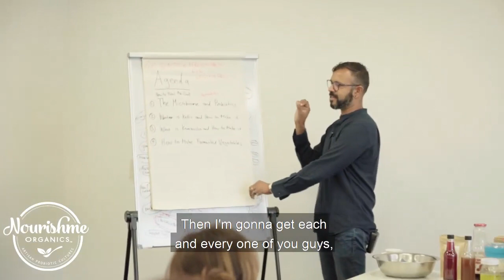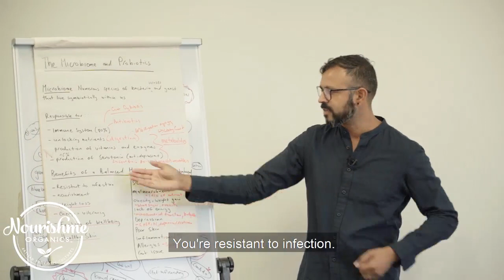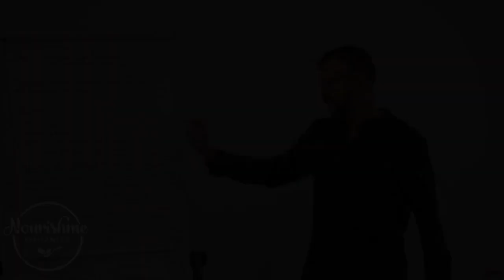Microbiota- Microbiome and why are Fermented Foods Key to Gut Brain Axis (HOLISTIC HEALTH)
Correction: There are approximately 100 times as many microbial genes than human genes in the body and the amount of microbes in the microbiome has been revise to approx. 38 trillion.

In this video we breakdown what the microbiome is and why it is so critical for mental health, weight loss and skin health.

healthcare science bifidobacterium personalized medicine microbiota leaky gut holistic health probiotics